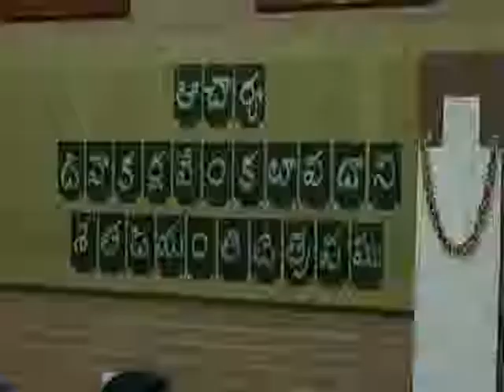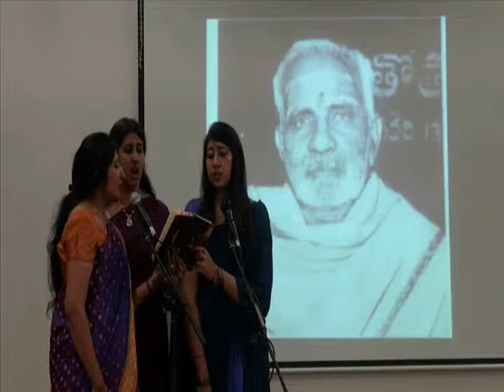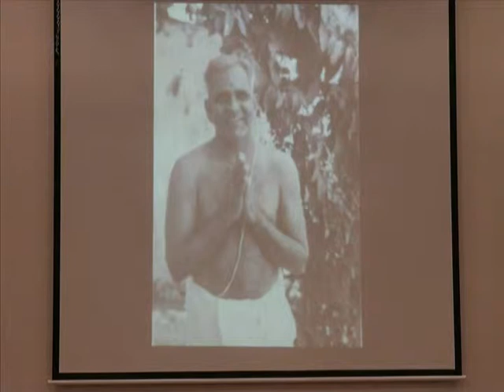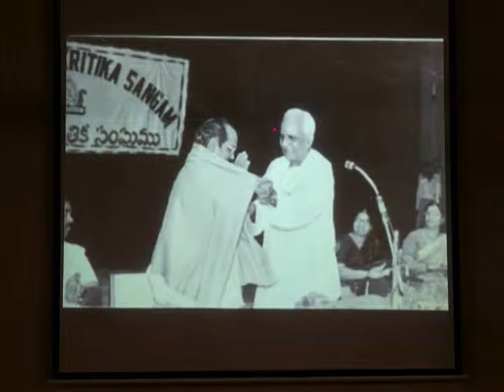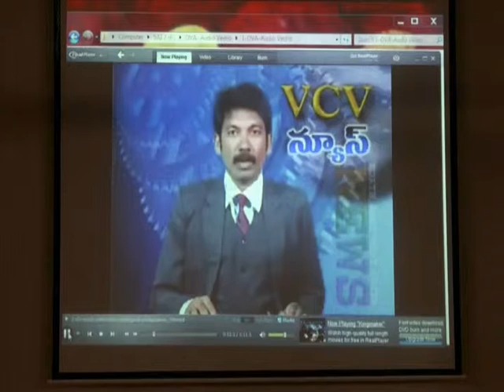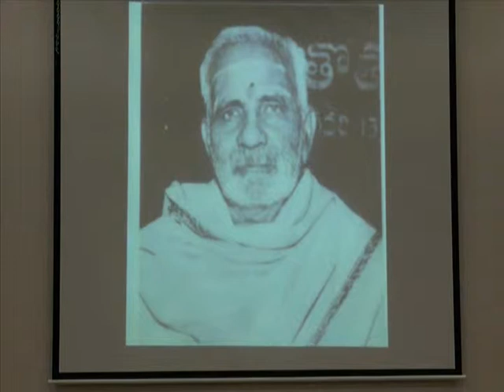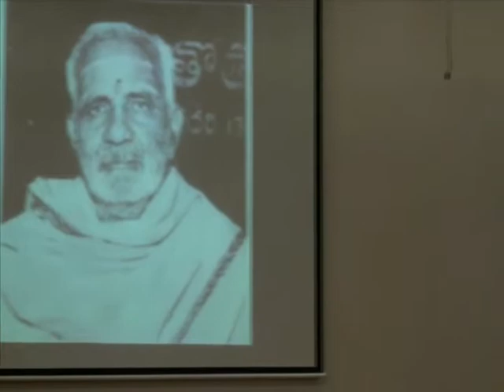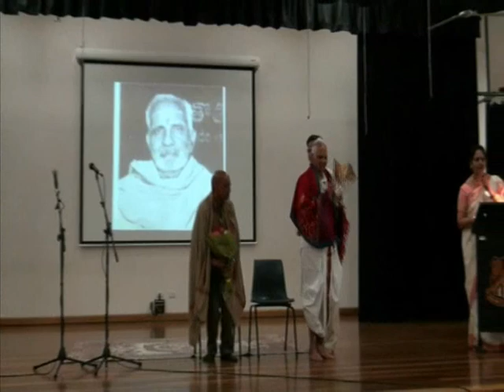Divakarla Venkatavadhani 100th year celebrations (1)